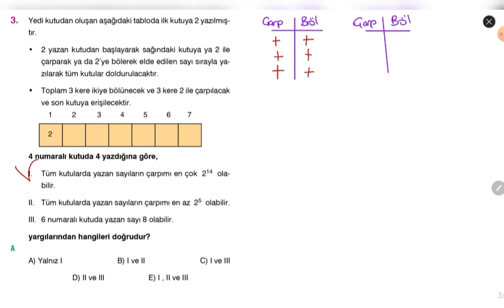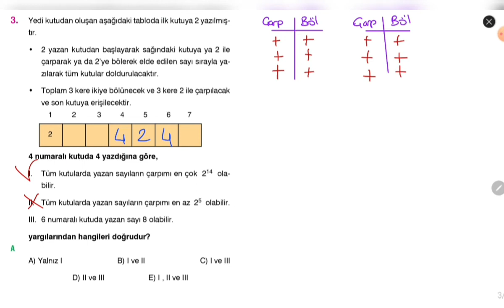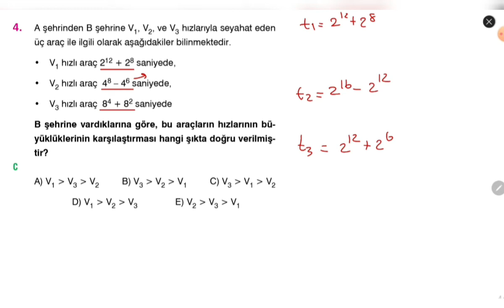Üslü İfadeler | Özel Test | Anahtar Yayınları TYT Matematik Soru Bankası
Anahtar Yayınları TYT Matematik Soru Bankası Çözümleri
Üslü İfadeler